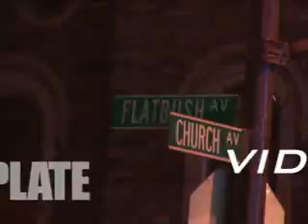"DOH" KaribLINKTV presents Serani "DOH" Video Dubplate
Video dubplate featuring serani and Bugle